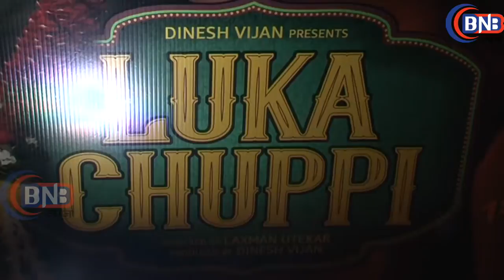Luka Chuppi Trailer Launchलुका चुप्पी फिल्म का ट्रेलर लॉन्च With Kartik Aaryan, Kriti Sanon